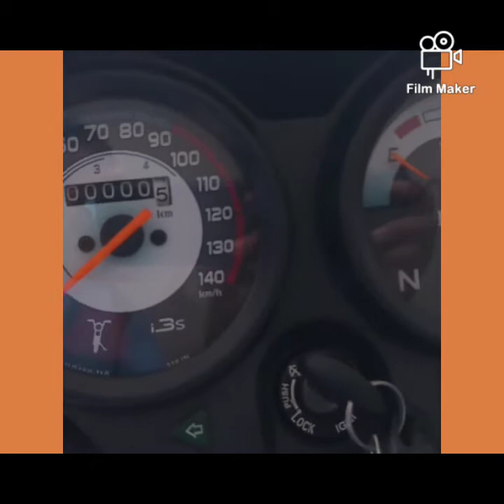hero splender + bs6#hero honda historical models splendor hero# iconic model hero motorcycles#ind.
hero honda splendor historical model of hero honda 1994#honda motorcycles detailed reviews hero motorcycles reviews suzuki motorcycles detailing tvs motorcycles detailing#yamaha motorcycles detailed reviews maruti Suzuki cars reviews Hyundai cars reviews tata cars reviews and details mahindra motorized reviews kia motor cars reviews MG MOTOR cars reviews benz cars reviews BMW CARS India # Audi cars reviews #